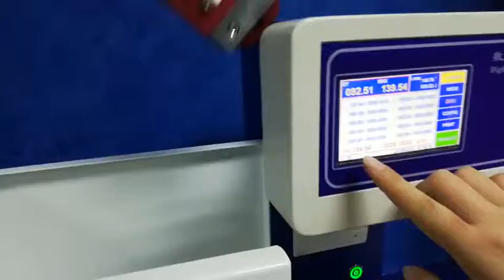The Charpy impact tester from kunlun testing instrument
The Charpy impact test, also known as the Charpy V-notch test, is a standardized high strain-rate test which determines the amount of energy absorbed by a material during fracture. This absorbed energy is a measure of a given material's notch toughness and acts as a tool to study temperature-dependent ductile-brittle transition. It is widely applied in industry, since it is easy to prepare and conduct and results can be obtained quickly and cheaply. A disadvantage is that some results are only comparative.
Today it is utilized in many industries for testing materials, for example the construction of pressure vessels and bridges to determine how storms will affect the materials used.
The apparatus consists of a pendulum of known mass and length that is dropped from a known height to impact a notched specimen of material. The energy transferred to the material can be inferred by comparing the difference in the height of the hammer before and after the fracture (energy absorbed by the fracture event).

The notch in the sample affects the results of the impact test, thus it is necessary for the notch to be of regular dimensions and geometry. The size of the sample can also affect results, since the dimensions determine whether or not the material is in plane strain.